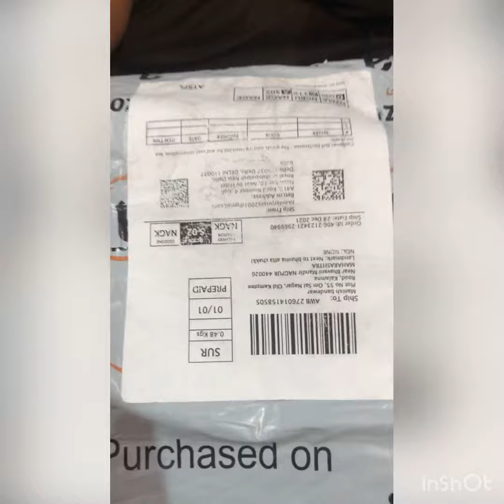Leather Retail® Army Colour Faux Leather Jacket for Man'S